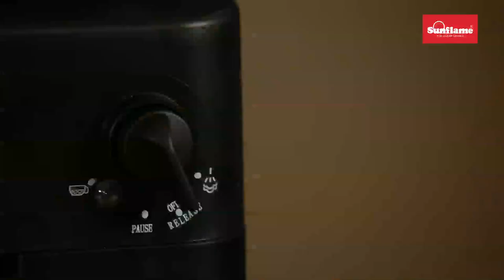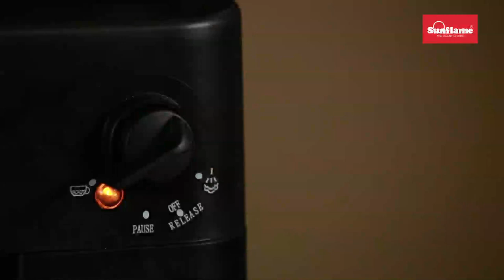SUNFLAME COFFEE MAKER HINDI